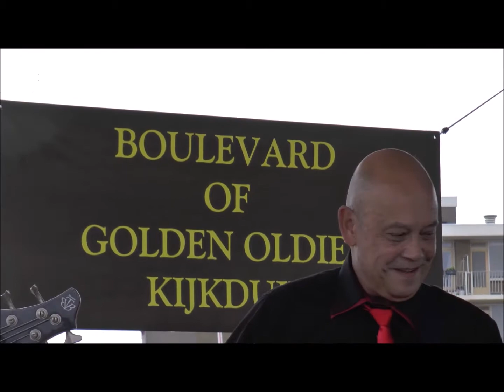CRAZY FRIENDS Kijkduin 2014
Prachtig gitaar-spel aan de boulevard, strand van Kijkduin.